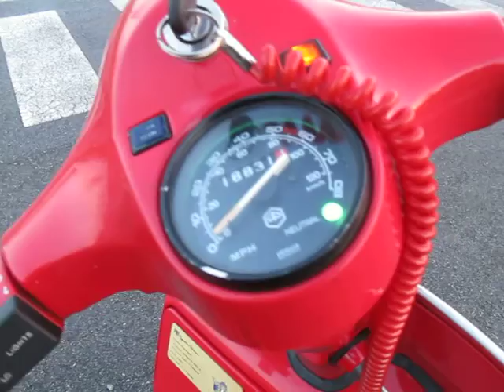Vespa P200E America - Anno 1982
P200E America del 1982, conservato con vernice originale, contakm in miglia e "spia folle", miscelatore automatico, impianto elettrico originale America (con luci, frecce e stop alimentate da batteria e anabbagliante dal volano). Motore monta cilindro 215cc  Pinasco in alluminio, accensione Pinasco Flytech con volano da 1,6 kg, albero Pinasco anticipato, frizione rinforzata Pinasco, rapporti originali con quarta marcia corta, carburatore 26 Pinasco con cornetto d'aspirazione (quindi senza filtro, montato sotto il serbatoio all'attacco del soffietto),  marmitta Megadella, freno posteriore tipo T5, freno anteriore modificato (ma sempre a tamburo), ammortizzatori Bitubo, cerchi tubeless. Velocità (segnata contakm) circa 120/125 km/h (realisticamente sui 115).